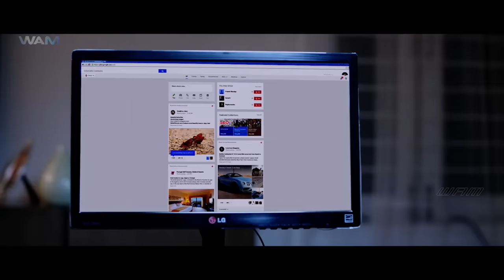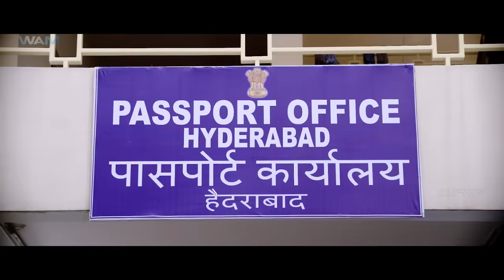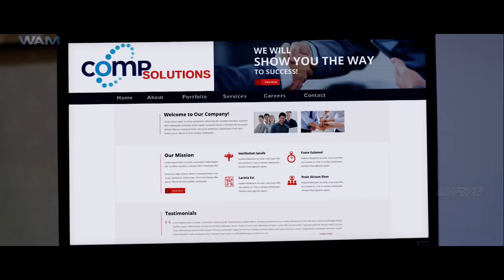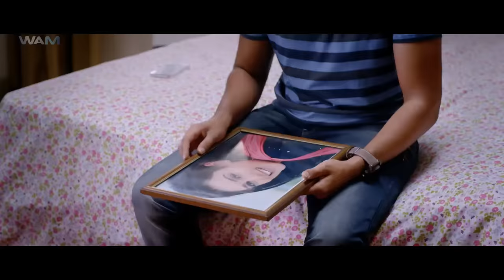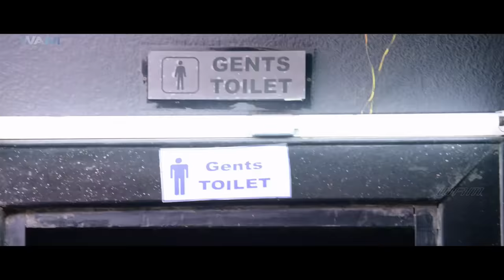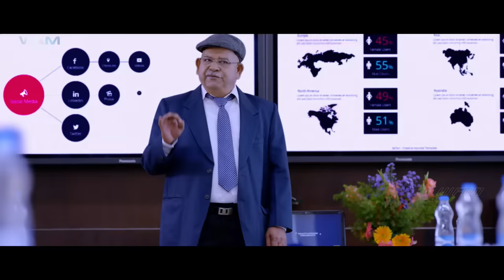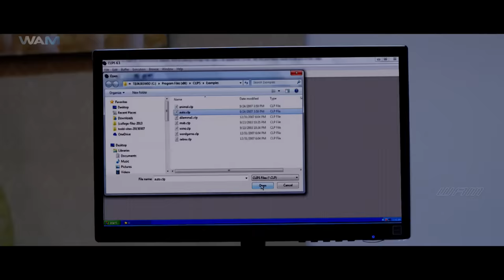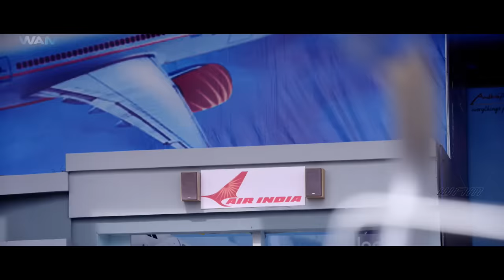Solo Operation Full Hindi Dubbed Movie | Sumanth Ashwin, Mishti Chakraborty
Ashwin (Sumanth Ashwin) is a college student who falls for Indu (Mishti Chakraborty). His love for her becomes so distracting that he ignores his former career goals to concentrate on her. His zeal begins to annoy her. She irritably ignores him and goes to Delhi. Heartbroken, he follows her and becomes involved in a murder mystery and is unfortunately arrested. When released from jail he finds that she has left for good. He crosses paths with Neeraja (Seerat Kapoor) who promises to help him track her down. Neeraja and Ashwin start getting close to each other.

Credits:
Directed by R. Samala
Produced by Ashwani Kumar Sehdev
Written by M.S. Raju & R. Samala
Starring: Sumanth Ashwin, Mishti Chakraborty, Seerat Kapoor, Saptagiri